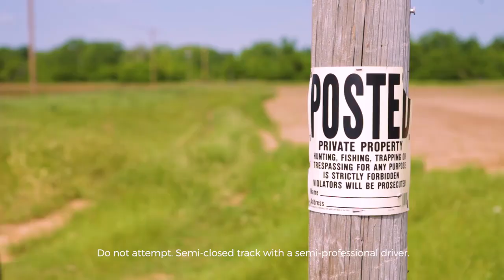Carter Chevrolet: Local TV Commercials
Ya'll! You just never know what you're going to see with these local TV commercials...

Test Drive with Virgie - we don't advise this
Andy's Hand Model and Taxidermy
Trevor's Tag Service - 555-5555
Jason's Basketball Camp

You Know You're At Carter Chevrolet When...The Salesmen Make You Feel Right At Home.

Carter Chevrolet in Okarche, Oklahoma is not your typical automotive dealership.  Founded in 1973 by Mr. Carter, their focus was fleet and commercial trucks and equipment. In 2014, we began our journey by offering cars & trucks to the public. We have continued to maintain our small-town experience, without adding any Mega Dealer or Big City Gimmicks to the buying process.  Just like our slogan says - "Making Friends, Selling Cars, IN THAT ORDER," we believe in putting a higher value on the relationship with our customer, rather than just selling you a vehicle.